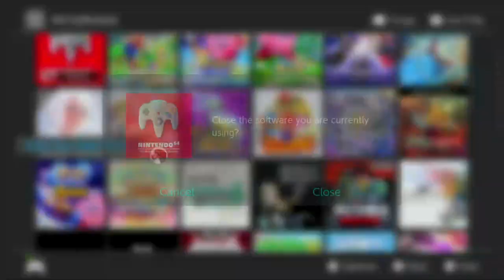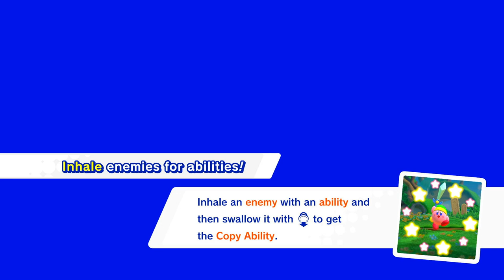Kirby Star Allies [DEMO] Playthrough/Longplay | No Commentary/Free-to-Use